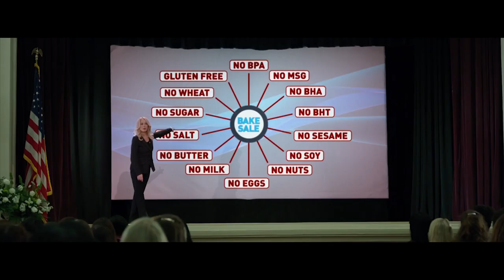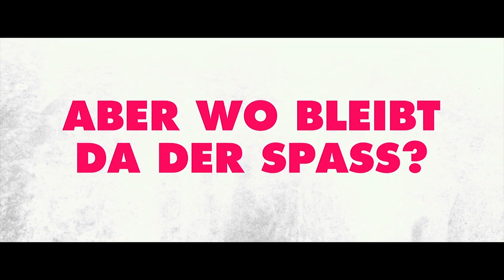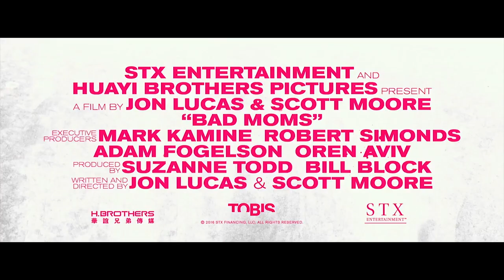BAD MOMS Trailer German Deutsch (2016)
Weitere Filme mit Mila Kunis

Titel: Bad Moms
Originaltitel: Bad Moms
Deutscher Kinostart: 22. September 2016
Lauflänge: noch nicht bekannt
Altersfreigabe: noch nicht bekannt
Genre: Komödie
Im Verleih von Tobis Film

Amy, verheiratet, zwei Kinder, berufstätig, hat es eines Tages satt, die perfekte Mutter, Ehe- und Karrierefrau zu sein und bis zum Rande der Erschöpfung von allen ausgenutzt zu werden. Sie schmeißt ihren treulosen Ehemann raus, wird gemeinsam mit zwei anderen überforderten Müttern zur bekennenden „Bad Mom“ und lernt, das Leben wieder zu genießen. Doch dabei legen sich die drei ausgerechnet mit den perfekten Hausfrauen an der Schule ihrer Kinder an...

FILMNEWS (FACK JU GÖHTE 3)

FILMFAQ (Deutsche Filme - Animes - Vorbilder)

geschnitten mit: Asus G20 AJ 1A
gedreht mit: Canon 6d
bearbeitet mit: Adobe Premiere CC2015